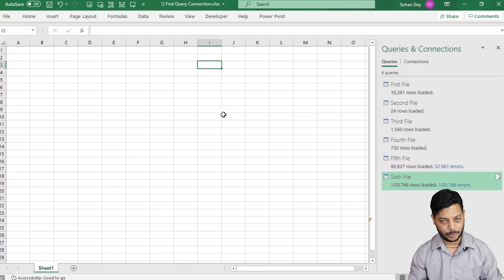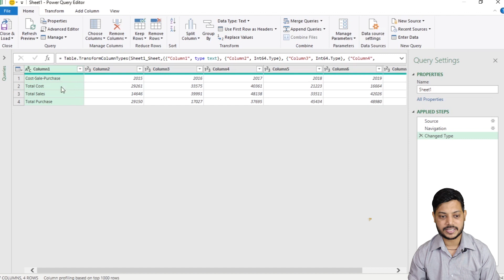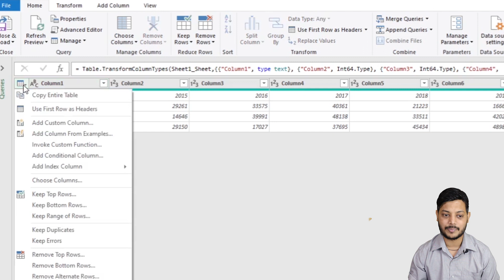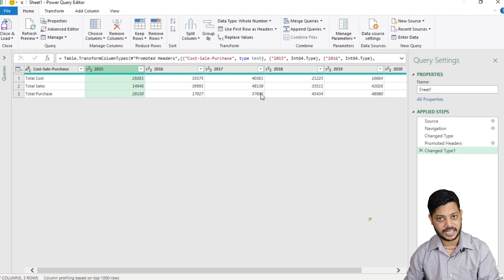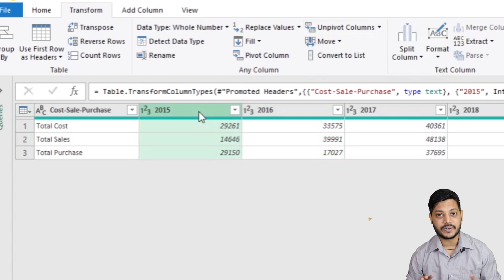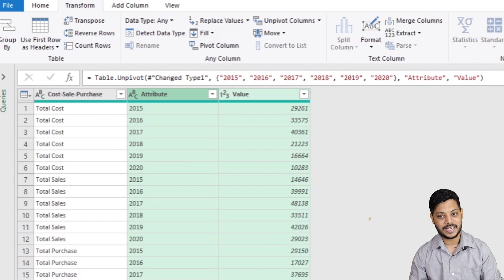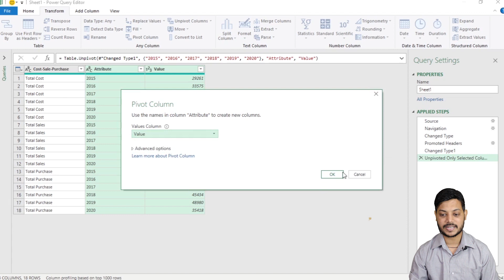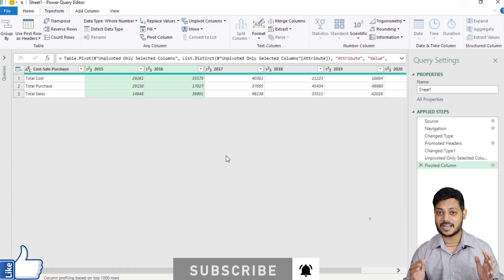Pivot and Unpivot column power query | power query unpivot multiple columns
power query unpivot multiple columns can help you to manage multiple column in your excel sheet. pivot and unpivot column in one of the most useful option in power query.
you can even use power bi unpivot multiple columns in power query.